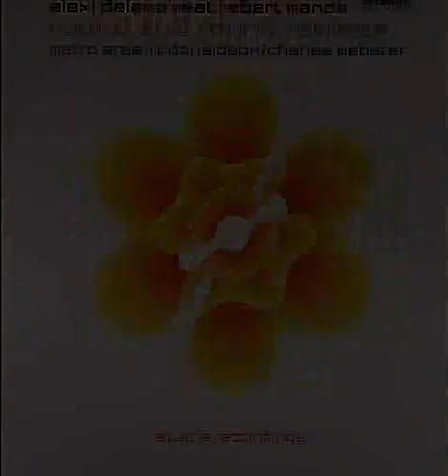Alexi Delano feat. Robert Manos - Round and Round (Charles Webster Mix)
2002. Round and Round Remixes (Metro Area / J.T. Donaldson / Charles Webster) Vinyl, 12"  -  Statra Recordings